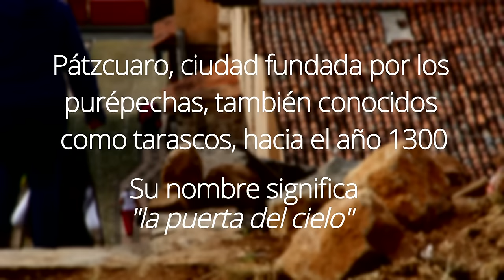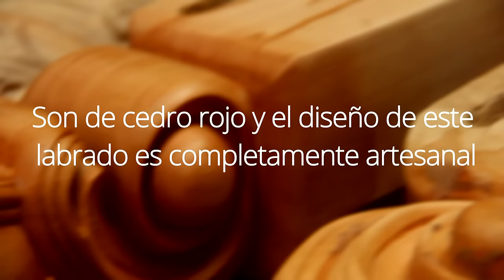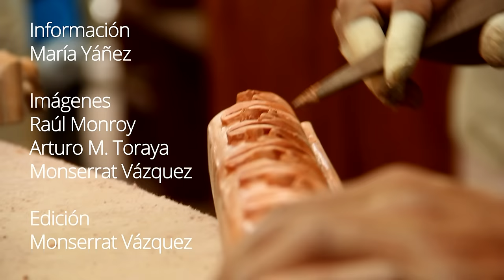Carpinteros de Pátzcuaro fabricaron los muebles que usará el papa Francisco en Morelia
La sobriedad impera en el sillón, el altar, el atril y el ambón que utilizará el papa Francisco durante la misa que oficiará el 16 de febrero, en Morelia, Michoacán